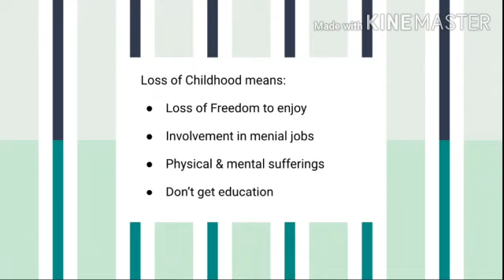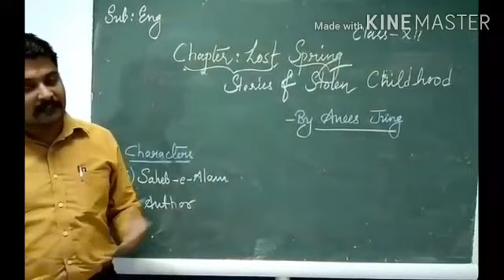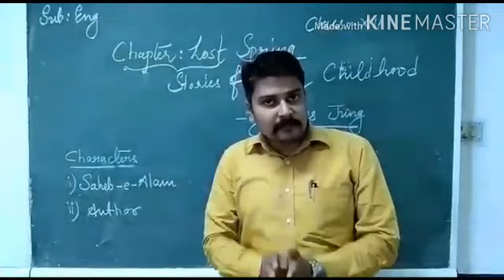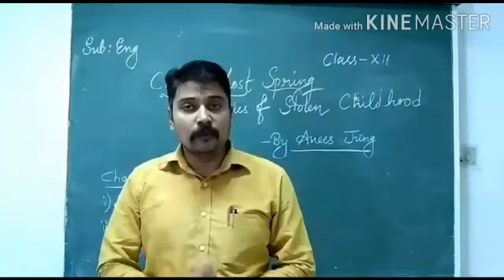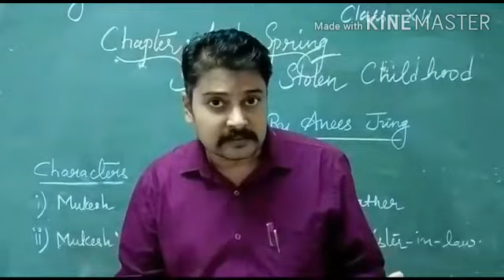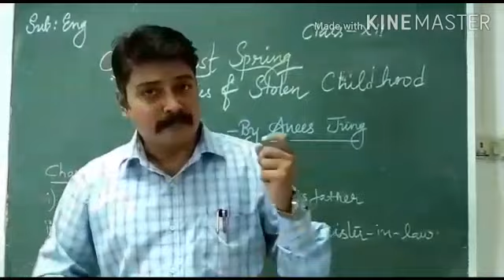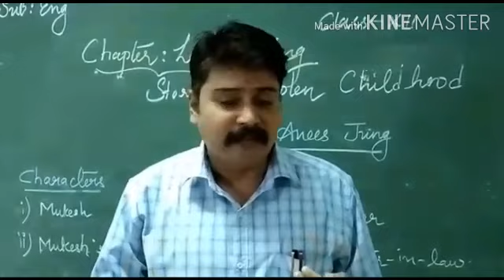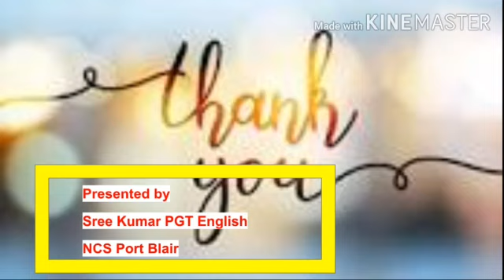The lost spring, Class XII English, CBSE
The lost spring, by Anees Jung explanation Sree kumar PGT, English. A complete description about the Life style of rag pickers of Seemapuri lives in Delhi and the story of Saheb and Mukesh the protagonist of story.